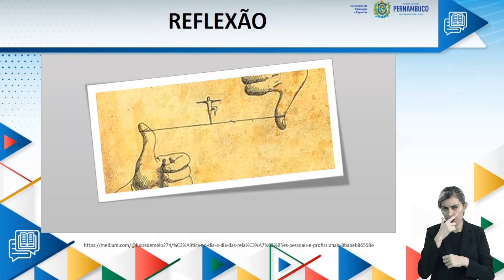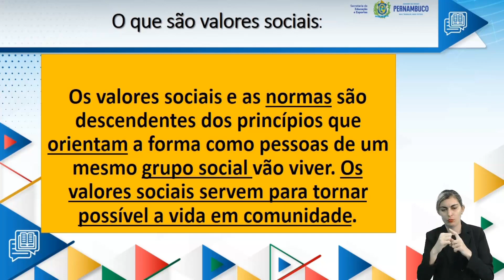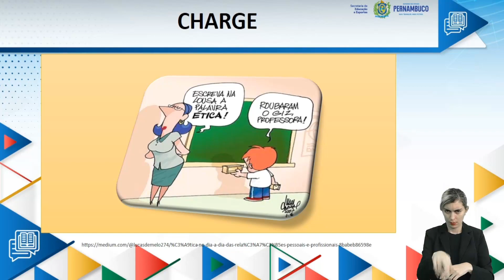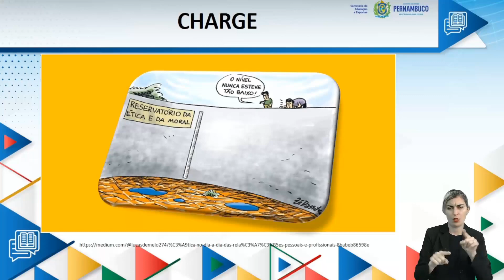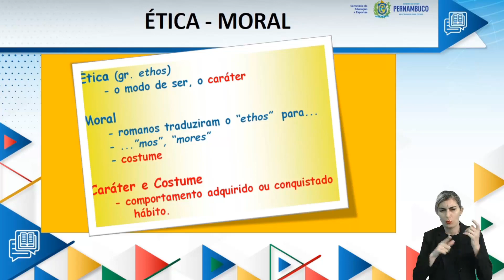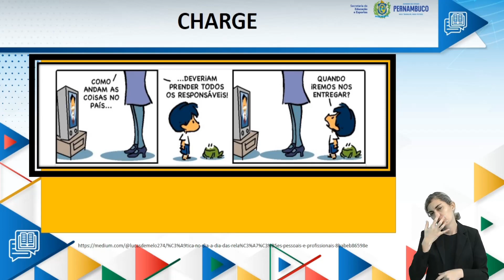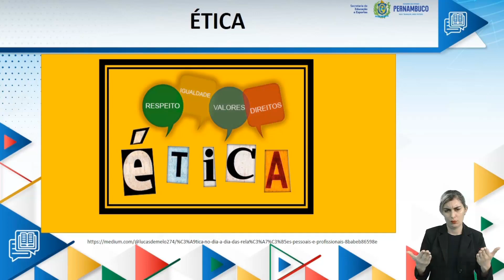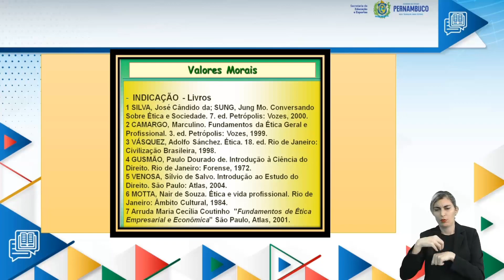Ensino Fundamental | Projeto de Vida | Educa PE | 6º ao 9º Ano | Aula 08 | 2022.2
3° BIMESTRE

TEMA/CONTEÚDO:
  Projeto de Vida: Valor e Moral  -valores individuais e valores sociais

UNIDADE TEMÁTICA:
Construindo Valores

OBJETOS DE CONHECIMENTO:
Valores, Moral, Ética e a Liberdade de Decisão

HABILIDADES:
Discutir conceitos de valor e moral identificando os tipos de valores como também pontos que atentem contra ela.